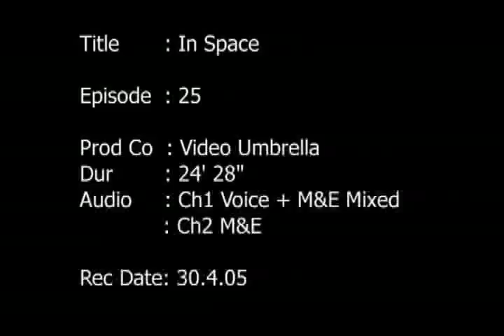Space Suit Design, View from Space, Space Health & more...